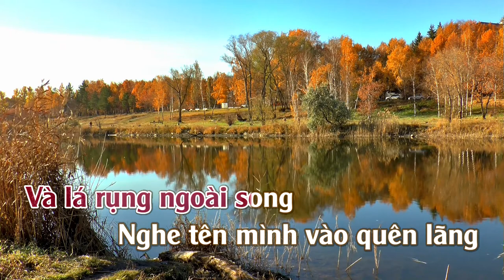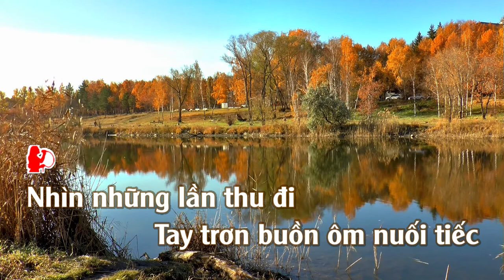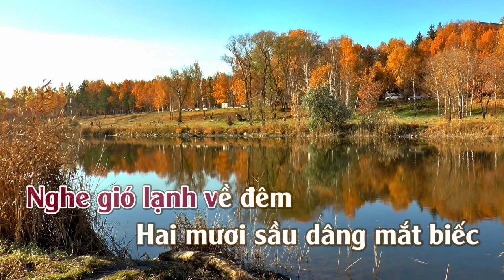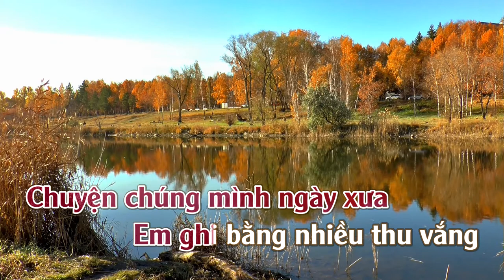Nhìn Những Mùa Thu Đi | Karaoke | Tone | Nữ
Nhìn Những Mùa Thu Đi